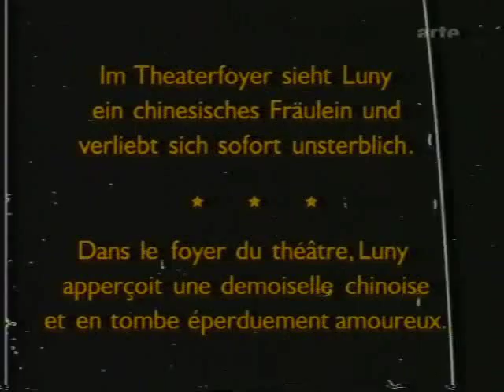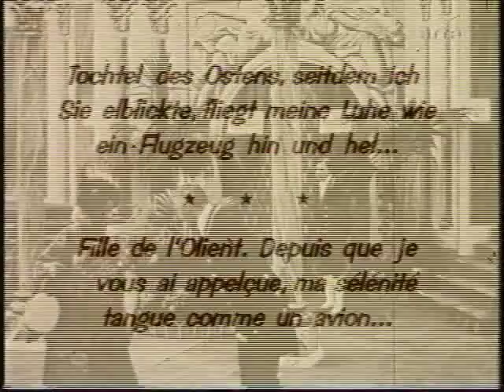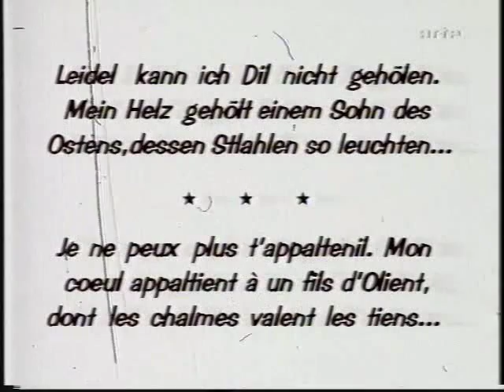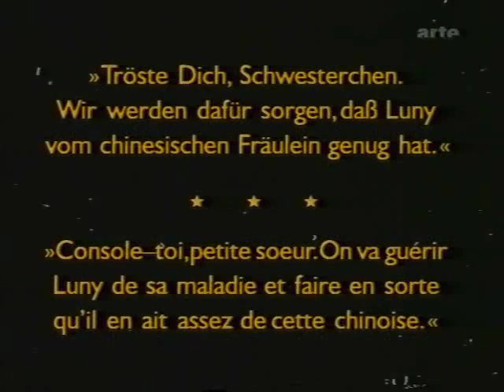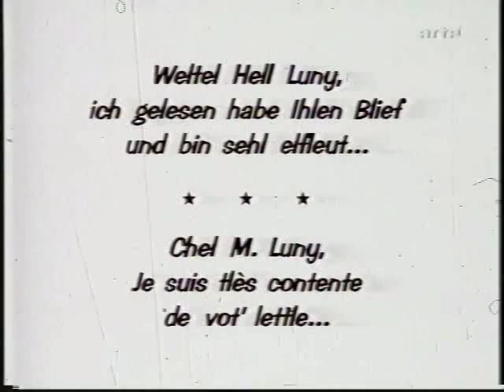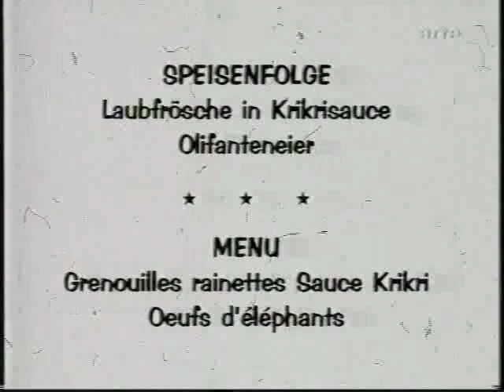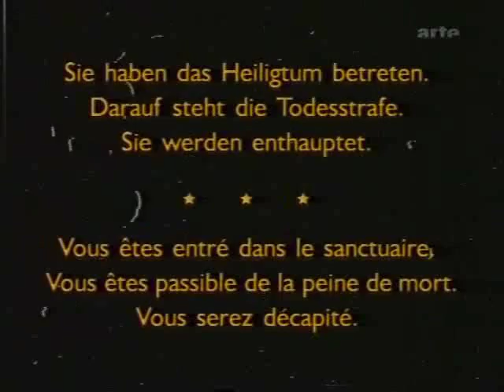Луни – китаец / Luny als Chinese 1913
Режиссер: Герхард Дамманн / Gerhard Dammann
Молодой повеса, увидев китайскую девушку, влюбляется в нее и пишет ей письмо…